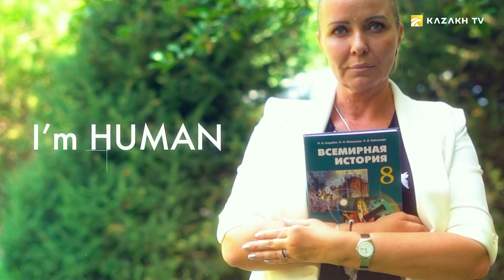Бахтиёр Базарбеков. Қатъий характерга эга инсон (Узб)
I'm a human №10